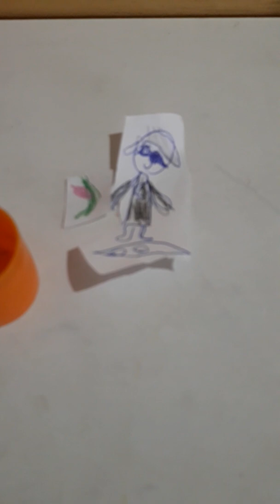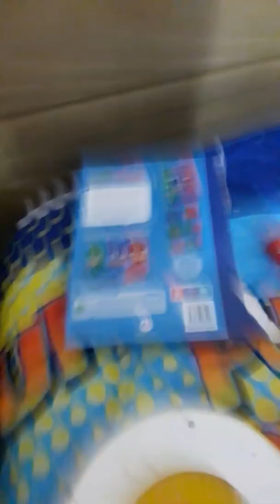Garota Lunar rouba as coisas da Gigi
Pj Masks
Pets A Vida Secreta dos Bichos